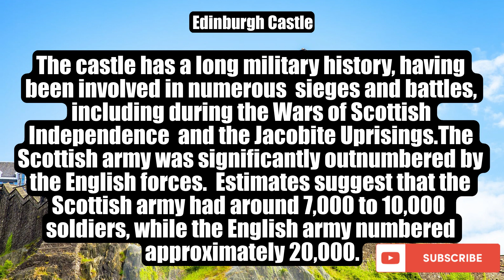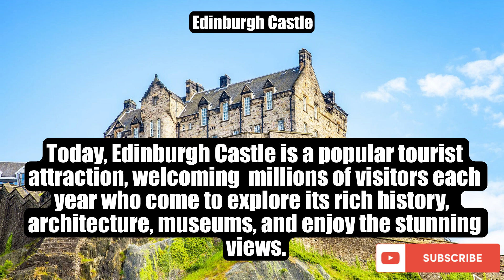10 Facts you didnt know about Edinburgh Castle of Scotland. Scottish Pride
10 Facts you didnt know about Edinburgh Castle of Scotland. Scottish Pride
inspiring war quotes are powerful expressions that encapsulate the resilience, bravery, and determination displayed by individuals and nations during times of conflict. These quotes serve as reminders of the human spirit's ability to persevere in the face of adversity and unite for a common cause. They often convey messages of courage, sacrifice, and the pursuit of justice. Inspiring war quotes have the potential to uplift and motivate, providing solace and hope in times of darkness. They remind us of the indomitable strength of the human spirit and the unwavering belief in the pursuit of freedom, peace, and a better future.